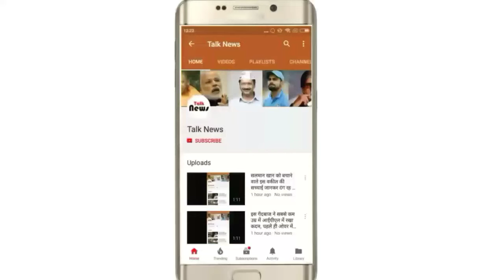बजरंगी भाईजान वाली मुन्नी की माँ रियल लाइफ में दिखती है बेहद हॉट और खूबसूरत, देखिए तस्वीरे